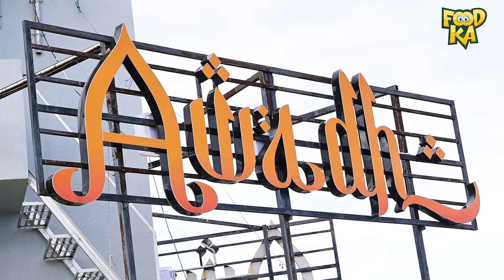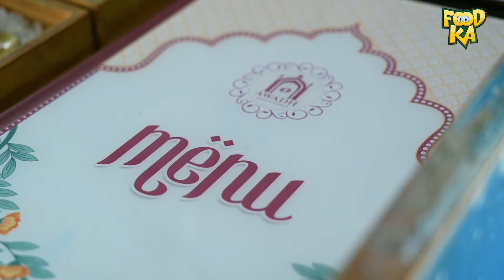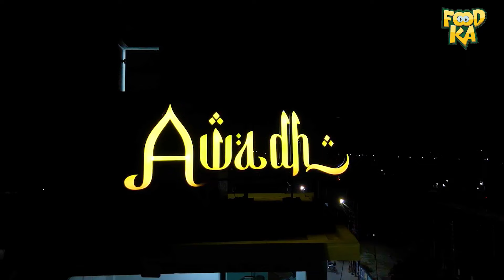Lucknow Biryani in Naihati | Lucknow cuisine in Kolkata | Foodka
Cost of meal for 2: 750- 800/-

Discover the best of Lucknow’s culinary heritage at Awadh Restaurant in Naihati, Kolkata! In this special episode, Foodka takes you on a flavorful tour showcasing legendary Awadhi dishes, including the iconic Lucknow Biryani, soft and succulent Galouti Kebabs, and delicious Shammi Kebabs. Experience the rich, aromatic flavors of Mutton Korma and more, all crafted with the authentic spices and techniques of Lucknow cuisine.

If you're searching for the best Lucknow cuisine in Kolkata, this is a must-watch!

00:00 - Introduction to Awadhi Cuisine

00:30 - Story of Galouti Kebab and Awadhi Cuisine

02:20 - Spreads & delicacies of Awadh Restaurant

02:57 - Galouti Kebab & difference between Shami & Galouti Kebab

04:15 - Overview of Awadh restaurant

04:45 - Lucknow Biryani

07:20 - Birth & Story of Awadh restaurant, Naihati

08:45 - Phirni - The classic end to Lucknow Cuisine

09:40 - Conclusion